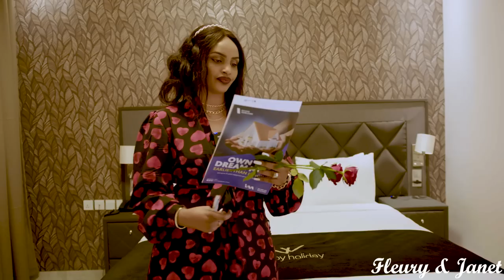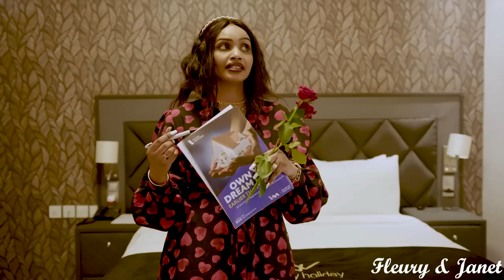SAINT VALENTIN 🔥🔥🔥🔥🔥 Fleury&Janet 🔥🔥